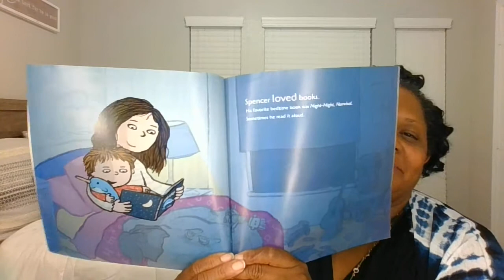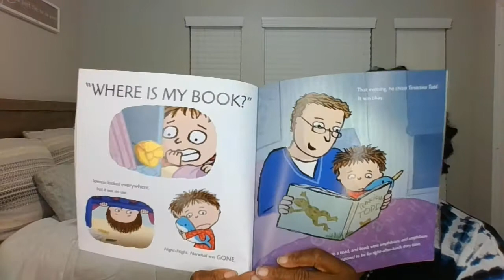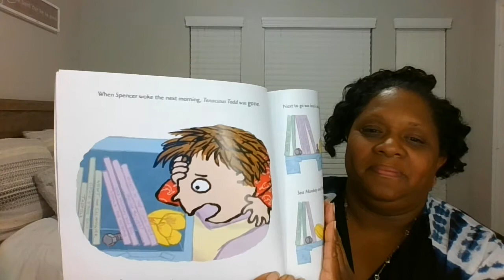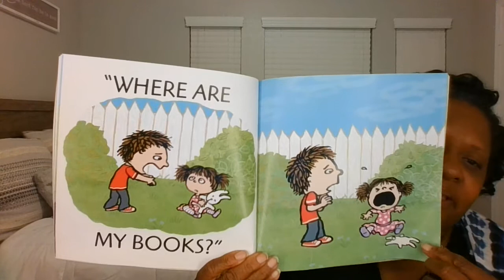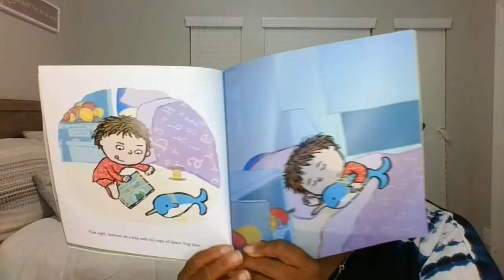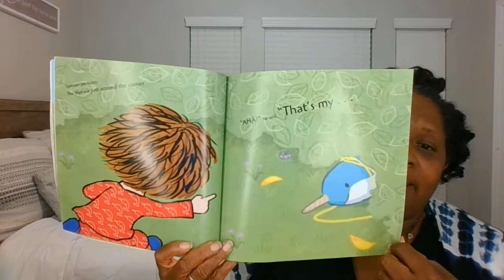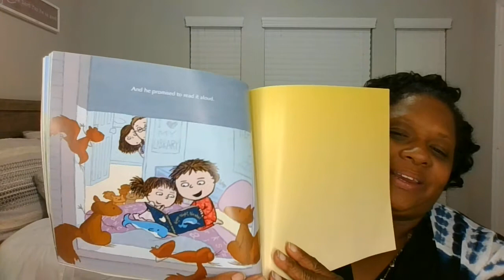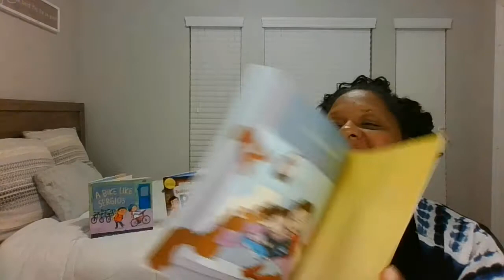Where Are My Books by Debbie Ridpath Ohi Children's Book Read Aloud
Oh, No! Spencer's beloved books Have! Gone! Missing! Someone is taking them. But who could it be? Soon his shelves will be empty - unless Spencer can solve the mystery.